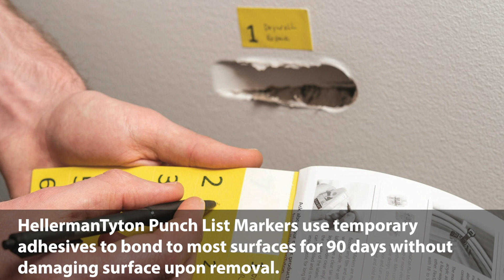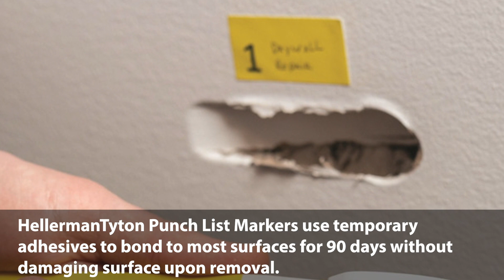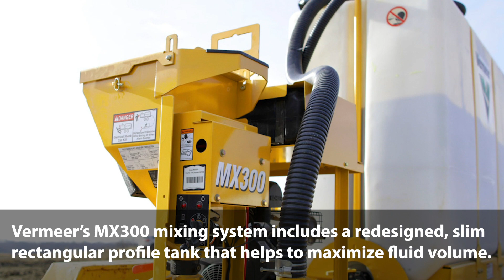Newest Wheel Loaders, Trucks and Construction Equipment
John Deere Production Class L-Series Wheel Loaders
Doosan DX170LC-5 Crawler Excavator
Komatsu WA900-8 Wheel Loader
Milwaukee Cordless 7 1/4-in. Rear Handle Circular Saw
W1-AG Automated Flagger Assistance Device
Stanley MB05 Small Mounted Breaker
Toro TRX-250 and TRX-300 Walk-behind Trenchers
Redesigned RIDGID NXT Wet/Dry Vacs
Vermeer MX300 Mixing System
HellermanTyton Punch List Markers
Powerscreen Premiertrak 330 Material Crusher
Generac Mobil MFH500 & MFH900 Mobile Flameless Heaters
XL Specialized Trailers Low-Profile Hydraulic Detachable Gooseneck Trailer
Screen Machine Industries Compact Crushers & Screening Plants
Cummins Efficiency Series and Productivity Series
Ram Trucks Big Horn and Laramie Pickup Night Editions and Rebel Black Appearance Group
Ford Makes PTO Standard on 2020 Super Duty Chassis Cab with Power Stroke

This video roundup highlights a portion of the new and updated products featured on ForConstructionPros.com in August. To see more new and updated products visit ForConstructionPros.com.